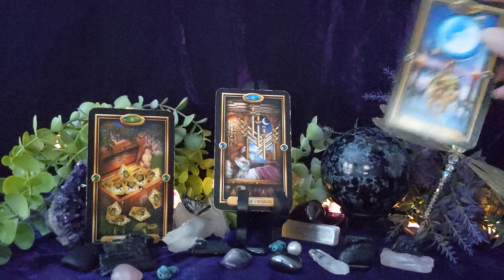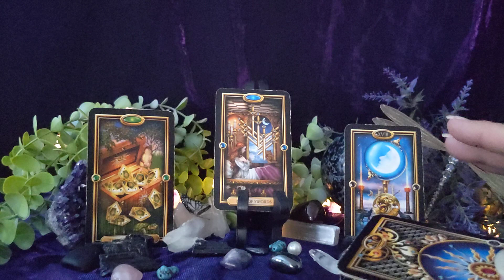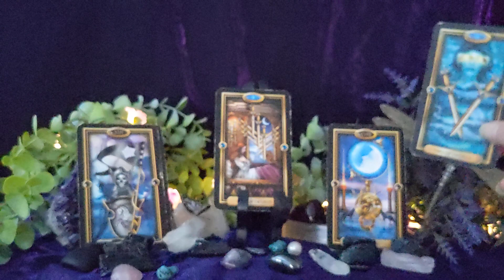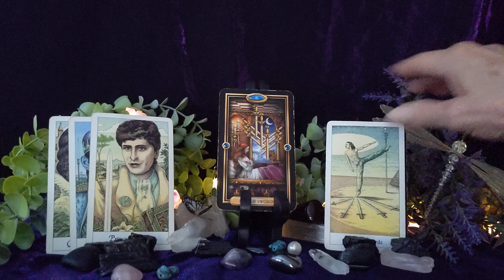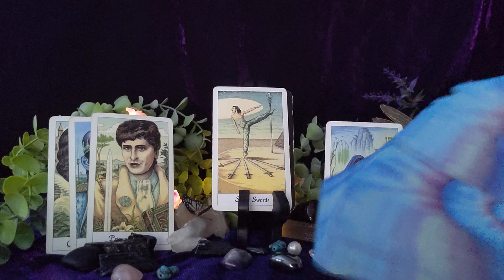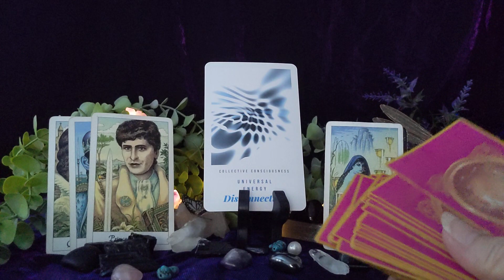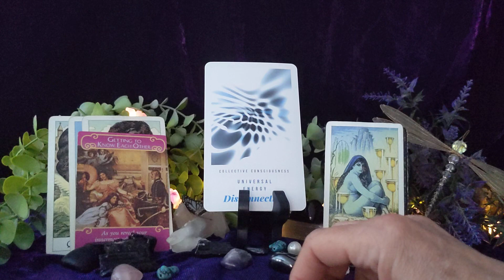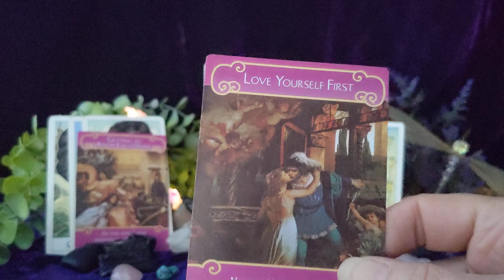Scorpio Tarot Forecast - Life Is Good or Will Be! - August 16 - 31, 2022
Hello, Scorpio Tarot Forecast - Life Is Good or Will Be!- August 16-31, 2022 -  Bii-weekly  Guided Tarot Forecast Reading - Multiple Messages - General, Career, Love

Weekly Love Extended by each zodiac in our Soul memberships.

Read Lori Ann's latest book and stop repetitive cycles. "MICRO VIBES."
Find the manipulating energy and people around you before getting caught in a trap. Narcissistic and toxic patterns reveal to us in many ways. Learn how to find them spiritually and in the human world with our latest book:

2022 New Line up:
Daily Tarot Reading - messages for inspiration and guidance
Love readings Saturdays
Monthly and Bi-Monthly, each zodiac sign
BiWeekly Energy Shift Readings

Wellness Workshops - *NEW monthly program including Breathing Techniques, Reducing Anxiety, How To Focus Through The Pain, Body Talk, and much more.

Learn about The "Divine Journey" we are all walking.   A special 8 weeks series for our memberships.

Much Love
Lori Ann